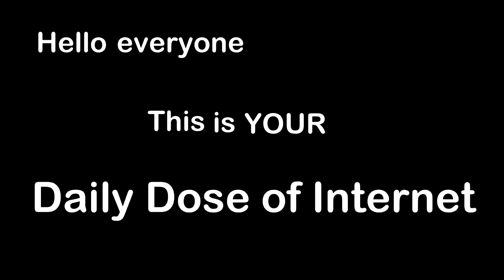Interesting Things Daily #143 A Really Long Chicken